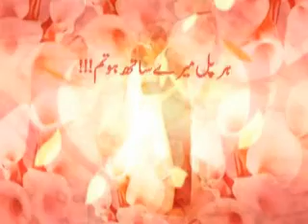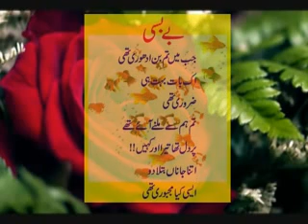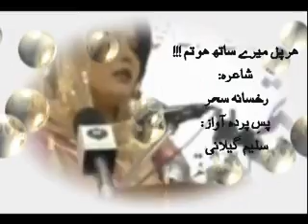Har Pal Mery sath ho tum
Book Reviews Documentary
(Poetry Book By Rukhsana Sehar
Voice-over : Saleem Gillani Fm 100 Karachi
A Presentation of Radio one Sound UK
5th feb. 2011